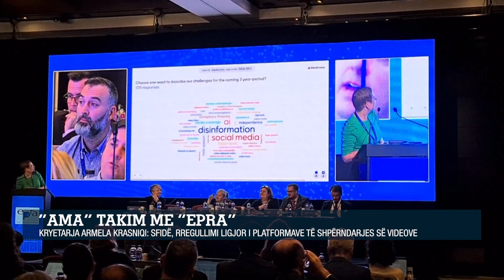“AMA” takim me “EPRA”- Krasniqi: Sfidë, rregullimi ligjor i platformave të shpërndarjes së videove